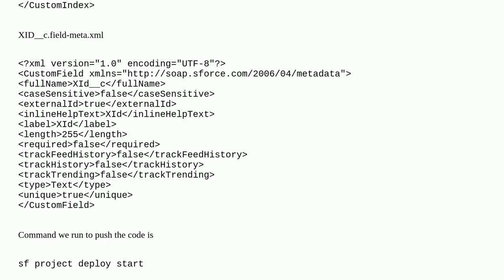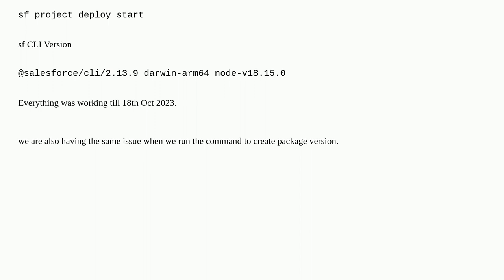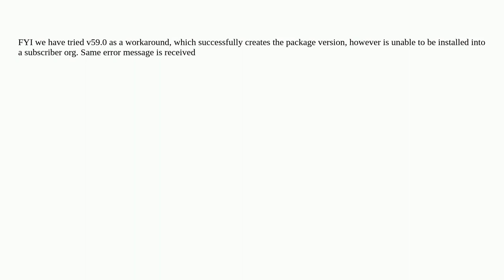Salesforce: sfdx push Error - Custom Index - property 'booleanIndexedValue' not valid in version ...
sfdx push Error - Custom Index - property 'booleanIndexedValue' not valid in version 56.0

A special thanks goes out to the awesome community

  sfdx-plugin sfdx-error salesforcedx-cli managed-package salesforcedx